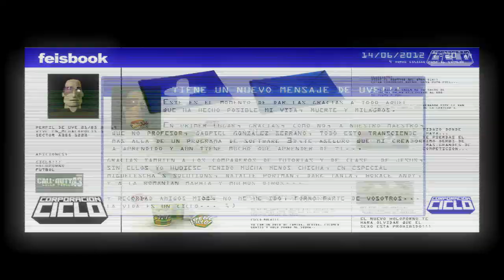CICLO de Jesus Vetia (corto Arteneo 2012).mpg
Corto de animacion 3D creado en la escuela Arteneo en el curso 2011/12 pr Jesus Vetia.